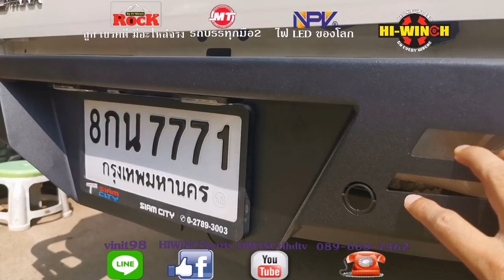งานติดตั้งวินซ์หน้าและหลังใน​ ISUZU​ v-cross